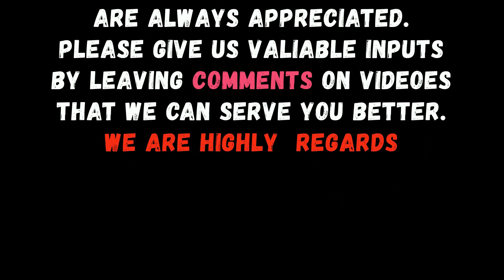Sabar Ya Bardash Kasy kia Jay || By Islamic Scholar Dr Farhat Hashmi Sahiba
Assal-mo-alaikum
Mashaallah subhanallah...allah humko neik raste pai chalne ki taufeeq ata farmaye..ALLAH hum ko nabi pak (PBUH) ki sunnat pai chalne ki taufeeq ata farmaye ameen, Brother and sister please visit and check out my youtube as well for a lot of islamic knowledge and please LIKE AND SHARE .JAZAKALLAH Khair, ALLAH app sub sy Razie ho AMEEN suma AMEEN